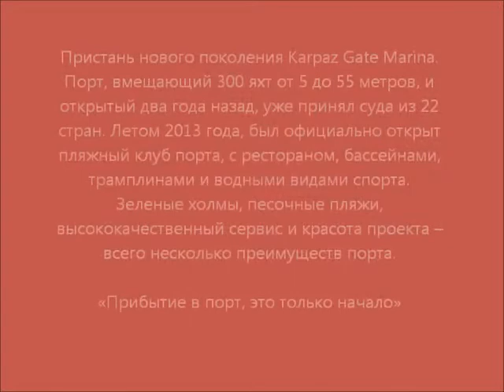Пристань на Северном Кипре. Karpaz Gate Marina.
Новый  порт на Северном Кипре в Карпаз